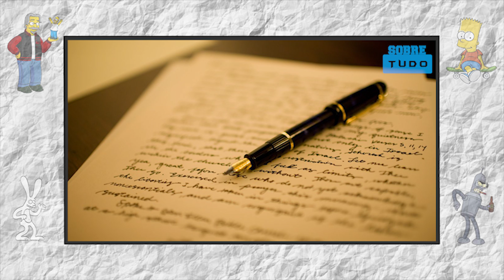A HISTÓRIA RESUMIDA DO CRIADOR DOS SIMPSONS - MATT GROENING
* Este vídeo possui LEGENDAS *

Matt Groening é o criador dos Simpsons, a série animada mais famosa da história. Neste ano, Matt Groening lançou pela Neftlix  uma nova série chamada
Desencanto (Disenchantment. Acompanhe neste vídeo a história deste homem.